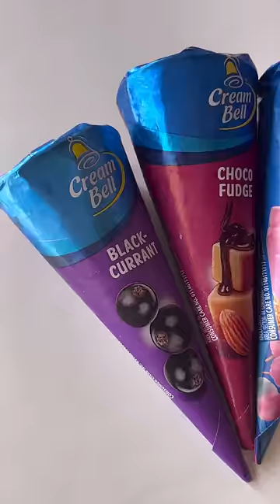Buddhi Ke baal Wali Ice Cream😱😱...Trying 3 Different Cream Bell Ice Cream Cones🍦